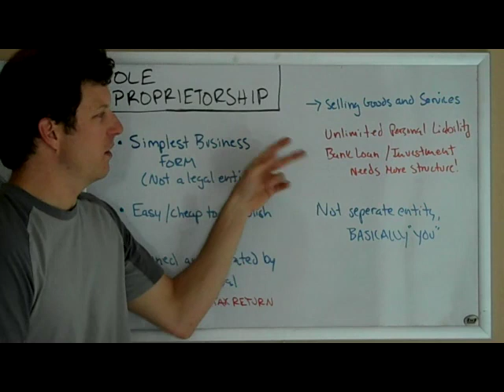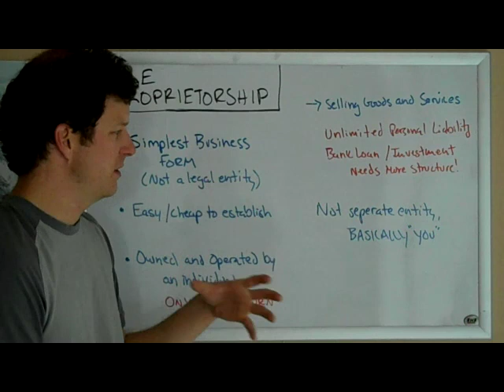Sole Proprietorship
What is a Sole Proprietorship?